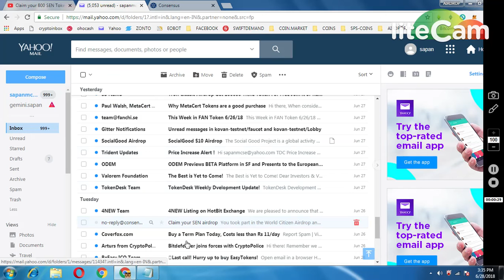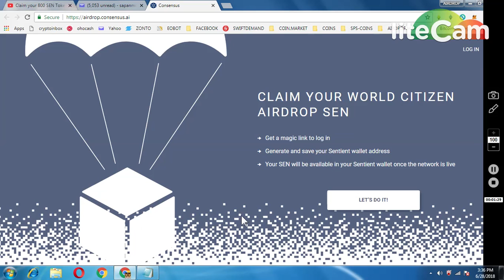UPDATE 800 SEN TOKENS || CLAIM YOUR SEN TOKEN